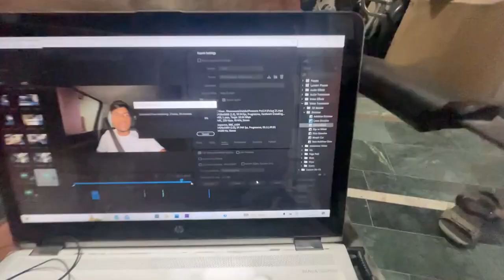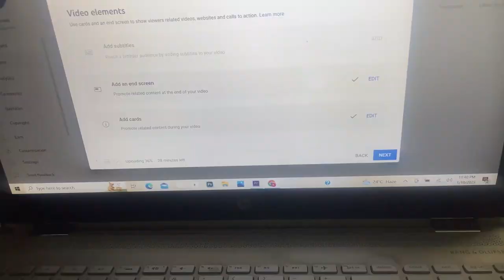Vlog 36 { Another Day Another vlog }......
hello Everyone ,